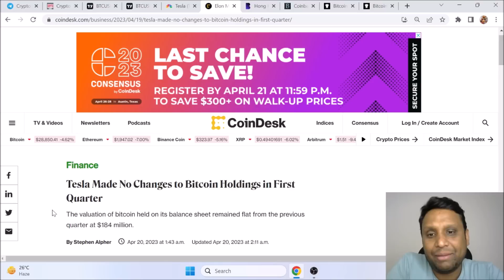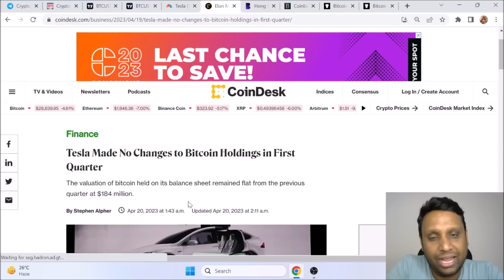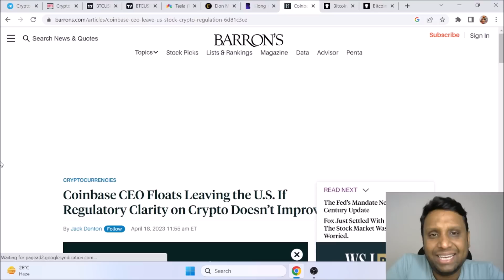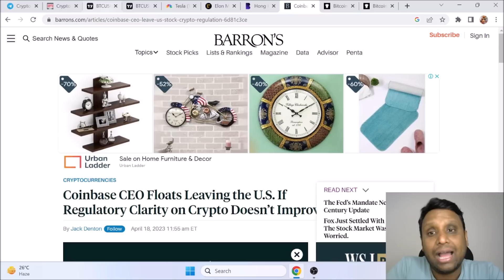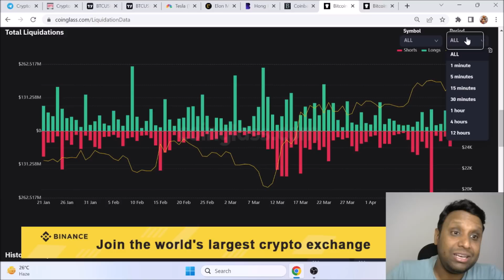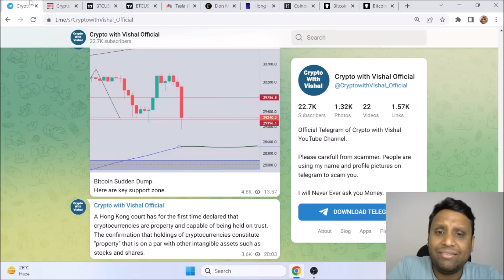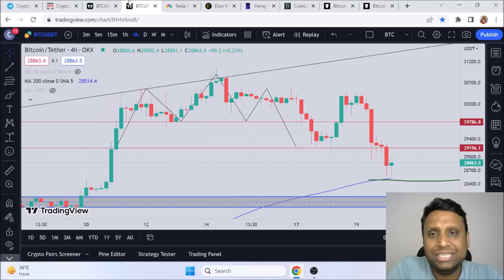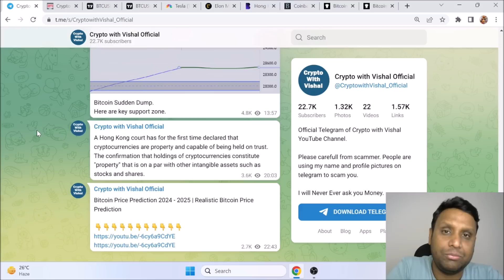Why Crypto Market Down | Hong Kong Recognizes Crypto as Property | $300 Millions Long Liquidations